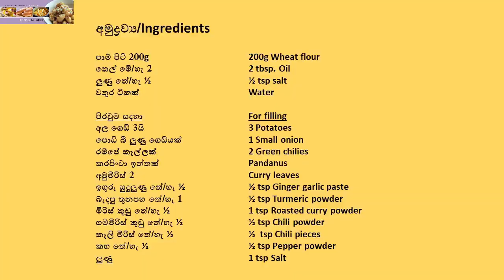ටී ටයිම් එකට කියාපු ස්නැක් එකක්, අමුද්‍රව්‍ය දෙකෙන් පැය ½න් |Tea time Easy Snack By Home Cookery